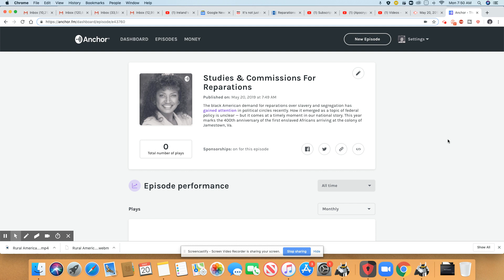Don't Miss My Latest Podcast